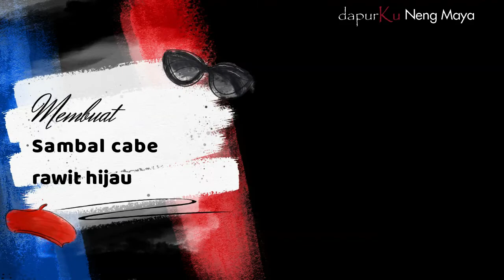Resep Ayam Goreng Bumbu ketumbar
Assalamu’alaikum teman2 semua...
Jumpa lagi dengan dapurKu Neng Maya
Semoga kita semua selalu diberi kesehatan oleh Allah SWT.

AYAM GORENG KETUMBAR Sambal Cabe rawit hijau
Bahan - Bahan ;
1. Ayam paha fillet 900 gr
2. Minyak goreng, secukupnya

BUMBU ULEK
Bahan - Bahan ;
1. Bawang putih kupas 52 gr,
2. Bawang merah kupas 65 gr
3. Ketumbar 1 ½ sm
4. Merica ½ st
5. Garam ½ st
6. Bumbu penyedap ½ st
7. Kaldu ayam ½ sm

SAMBAL CABE HIJAU
Bahan - Bahan ;
1. Cabe rawit hijau 150 gr, selera, goreng sebentar
2. Bawang putih kupas 5 siung
3. Garam ¼ st
4. Bumbu penyedap ½ st
5. Minyak goreng secukupnya, untuk siram sambel, panaskan terlebih dulu

PENYAJIAN
Bahan - Bahan ;
1. Bawang putih 1 bonggol, goreng utuh
2. Daun salada, secukupnya
3. Ketimun, secukupnya

Cara membuatnya : Lihat video ya?...

Terimakasih temen2 yang sudah nonton video saya, semoga bermanfaat.
Sampai Jumpa kembali di dapurKu Neng Maya / IG @nmaya10022018.